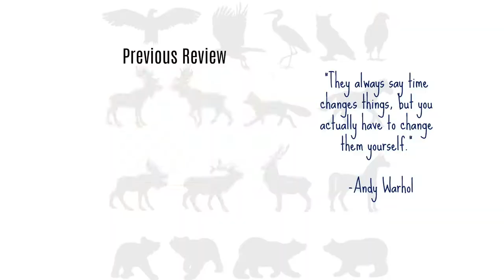Taming Teddy by Lucy Lennox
Teddy is a wildlife photographer.  His dream is to capture something nobody has before.  This is how he becomes obsessed with meeting Dr. James Marian.

Jamie is a wildlife consultant "whisperer" who is currently working in Alaska.  He's refused Teddy time and time again.  He doesn't want to be photographed doing his job.  He's not ready to be around people after being jilted at the alter.

Then Teddy shows up at his door, unexpected, more than once.